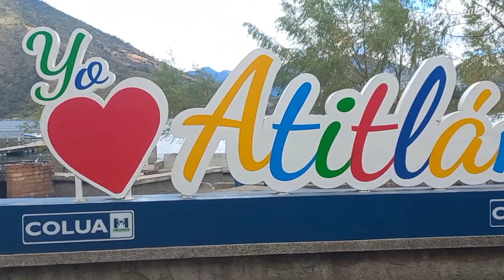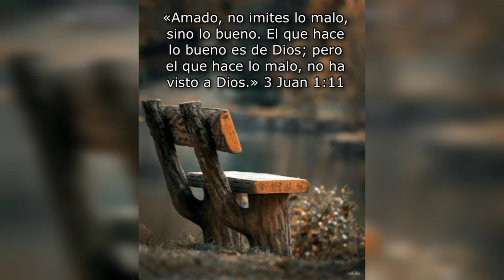Preparando paseo en lancha sobre el lago de Atitlán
Un hermoso paisaje digno de admirar, esperando que sea de su agrado tenemos la dicha de llevarles un hermoso recorrido en el lago mas hermoso de Guatemala